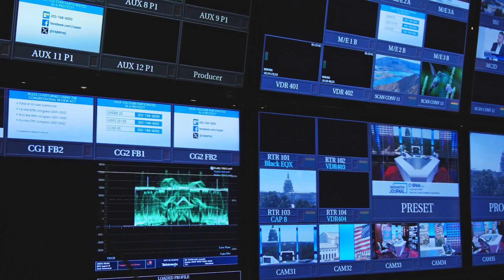BGDC Day 1 Vlog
Quick vlog of the best moments from day 1.